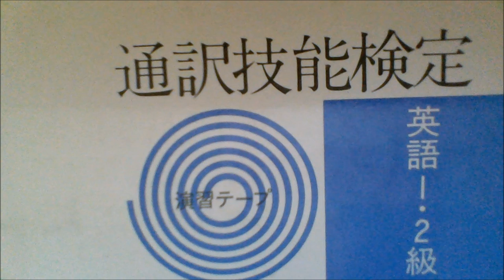通訳技能検定１級２次試験０２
通訳技能検定１級２次０２　同時通訳検定